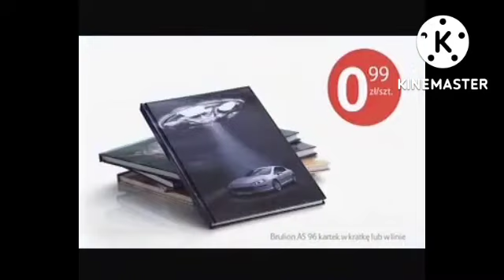Reklama Tesco Stopnie z 2008 roku (dla Jakuba Przybyszewskiego i MCTV TV HD Polska)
Występuje
Chongyun z Genshin Impact